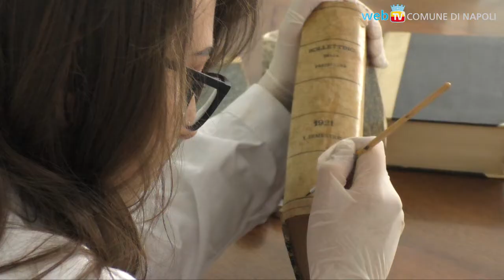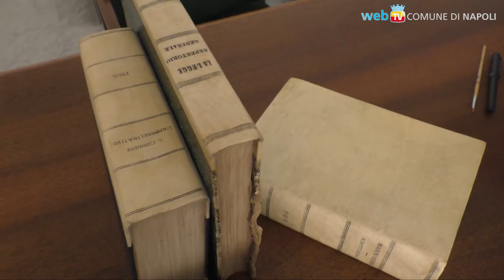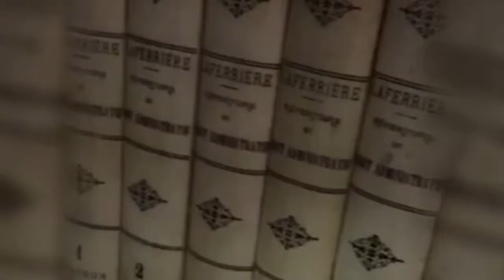Avvocatura del Comune: restaurati 800 testi giuridici antichi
Grazie ad un tirocinio formativo nella Biblioteca dell'Avvocatura, si è completato l'8° ciclo di restauro per il recupero di altri 90 testi. L'iniziativa riguarda i giovani corsisti del Laboratorio-scuola di Legatoria d'arte sostenuto dall'Inner Wheel Napoli Luisa Bruni.